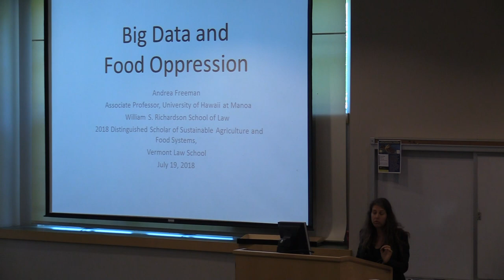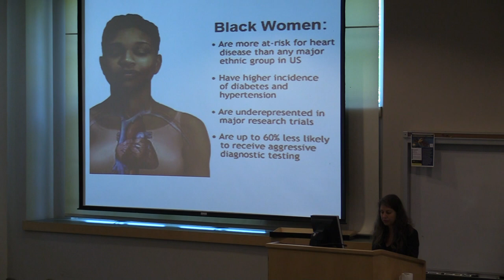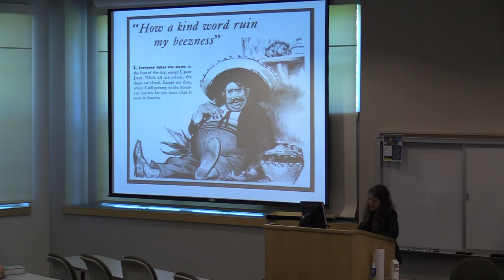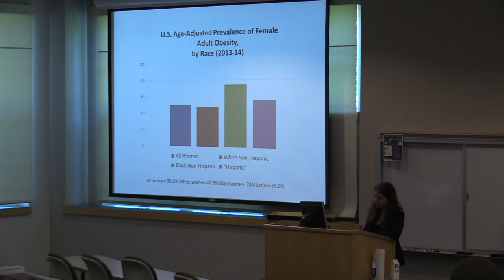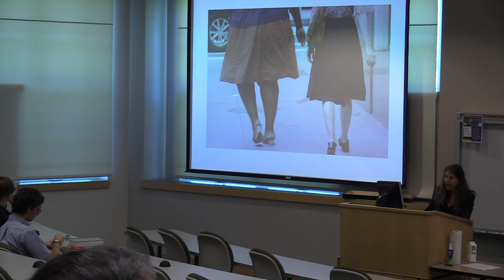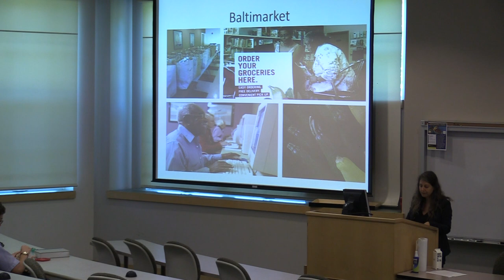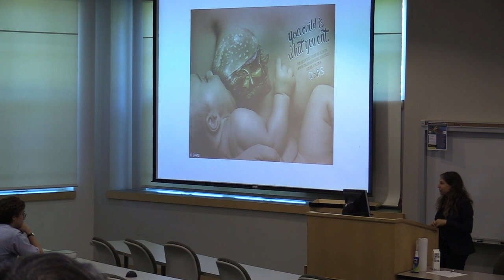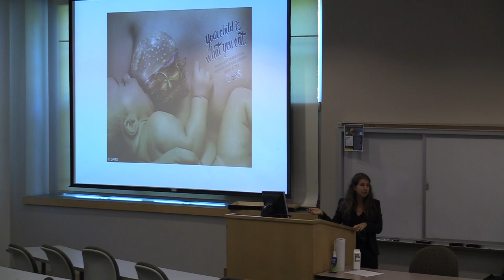Hot Topics: Big Data and Food Oppression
Andrea Freeman, University of Hawai‘i at Mānoa William S. Richardson School of Law
“Big Data and Food Oppression”